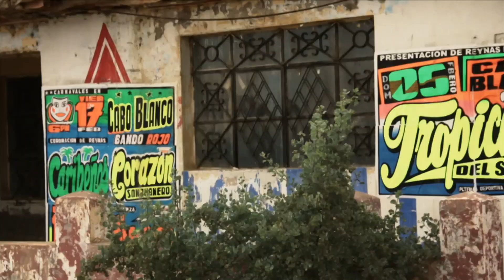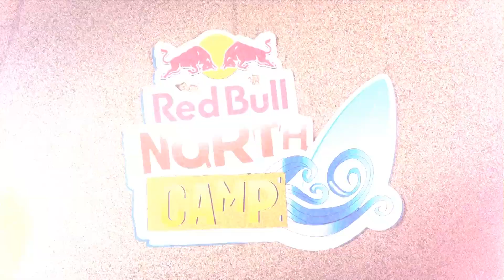Surf camp in Peru with Gabriel Villaran - Red Bull North Camp 2012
En el Red Bull North Camp diez de los mejores tablistas juveniles del Perú se reúnen en el paradisiaco escenario de Máncora, al norte del Perú, para un entrenamiento arduo por parte de grandes figuras del surf como Gabriel Villarán y Javier Swayne, quienes los preparan para lo que vendrá en sus carreras como surfers profesionales.

Red Bull North Camp aims to collect ten of the top Peruvian Young guns and get them together in the Paradise beaches of Mancora, Peru. Intense training  sessions were planned by surfing legend, Gabriel Villaran, who wanted to prepare them for the next steps in their careers as professional surfers.